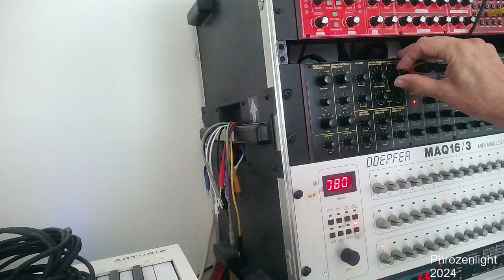just having fun with Behringer Model 15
Just had some fun.
Some testing of the behringermodel15. together with Doepfer MAQ16/3 sequencer.
I have used also:
Boss DD-7 Digital Delay,